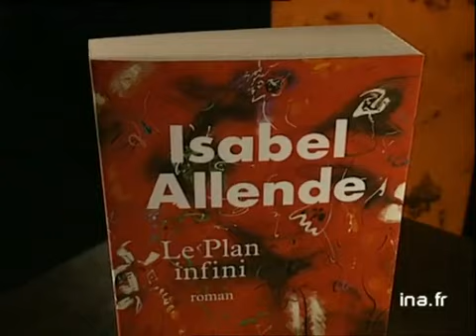Isabel Allende : Le plan infini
2 avril 1993
Olivier BARROT propose "Le Plan Infini" d'Isabel ALLENDE. Images d'archive INA